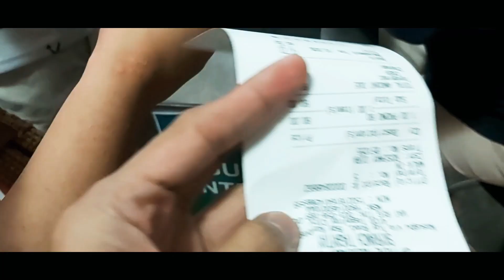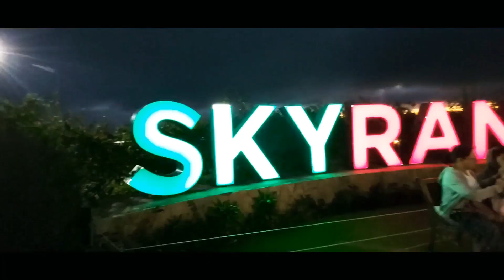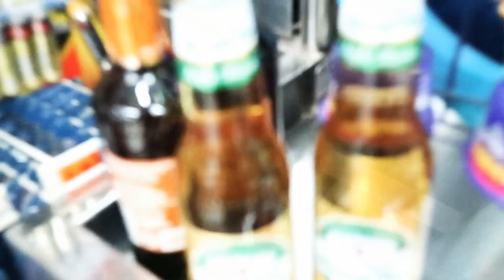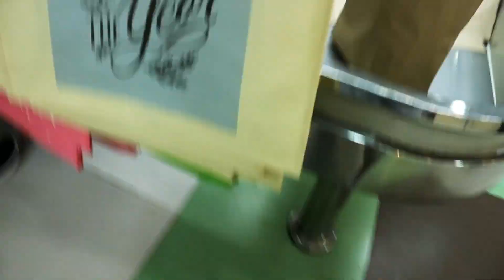TAGAYTAY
Chill out 😎👻😘